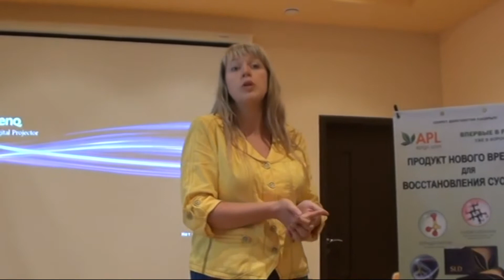Иммунитет, волнение, давление, головные боли, STP и RLX полностью решают такие проблемы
Вытяжки высоко эффективных природных компонентнов.
Новизна технологии:
1.Способ экстрагирования: с помощью разряда высокочастотным током, что позволяет выделить наночастицы действующих компонентов трав без клетчатки.
2. Способ капсулирования. При экстрагировании идёт, буквально, обволакивание этих выделенных частиц чем-то, таким образом, что образуется наноконтейнер, содержащий комплекс выделенных веществ.
3. Способ доставки. Этот контейнер имеет отрицательный заряд и целенаправленно устремляется к патологически измененным клеткам, которые имеют положительный заряд на мембранах клеток и субклеточных структур, включая ядро (в силу наличия в них свободных (+)радикалов окислителей).
4. Способ применения. Продукт выполнен в виде драже, рассасывается под языком и всасывается тут же, благодаря разветвлённой капиллярной системе, минуя желудочно-кишечный тракт, и разносится кровью со скоростью 150 м/сек по всему организму, адресно взаимодействуя с повреждёнными структурами (клетками, тканями, органами). Благодаря этому, коэффициент усвоения клеткой действующих компонентов увеличивается с 3-10% (если через - ЖКТ) в разы до 95-100%, этим фактом обуславливается высокая точность коррекции организма.
5. Показан всем возрастным группам, начиная с грудничков (растворяется в воде и под язык).
Это — продукт внутриклеточного восстановления и внутриклеточной и системной регуляции нового поколения, с высокой биологической доступностью, благодаря всем вышеперечисленным особенностям технологии.
Все 14 продуктов (пока) работают комплексно на очищение, в том числе от паразитов (Ex., одно драже действует на 250 видов и содержит 45 трав), восстановление функции и структуры, решает как узкие проблемы со здоровьем, так и системные. В частности, очень хорошо подобраны композиции для очистки и восстановления печени, крови (антиаллергическая), сердечнососудистой системы, Ж.К.Т., опорно-двигательного аппарата, коррекции женской и мужской половых сфер, а также - антидиабетическая, на снижение висцерального жира (!!!), обезболивающие при всех видах болей (все на основе трав), обеспечивает клеточное полноценное питание клетки (весь набор аминокислот, минералов и микроэлементов, витаминов). Замечательные антистрессовые (работает на подкорку, снимая эмоциональный стресс) и энергетические (все витамины группы В + коэнзим Q10) продукты.
Нет массы таблеток, которые надо пить, часто по часам – есть сладкие конфетки (травяные леденцы), сосёшь утром – 1, в обед – 1-2, вечером – 1 или 2. Все остальные методы совместимы с этим.